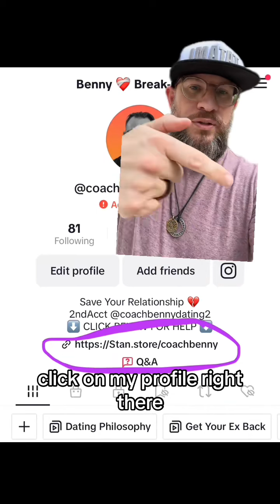3 reasons it failed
3 reasons it failed